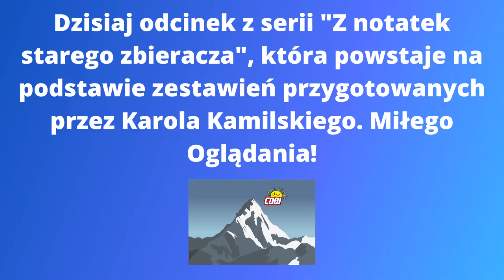ZESTAWY COBI WYDANE W STYCZNIU 2022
Dzisiaj kolejny odcinek z serii, która powstaje na podstawie zestawień przygotowanych przez Karola Kamilskiego.
Miłego Oglądania!